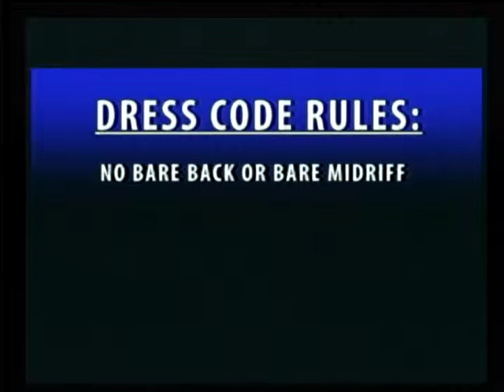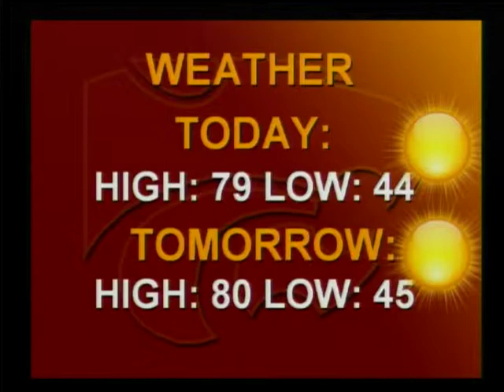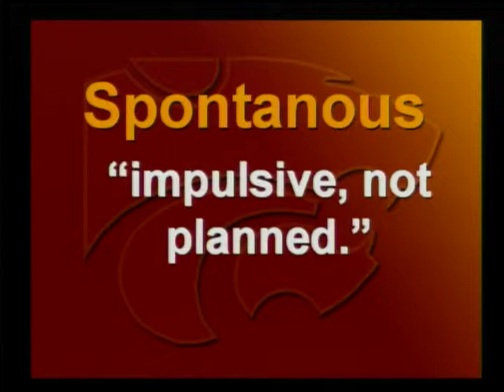Wildcat Wire 150427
Morning Announcements for Columbia High School